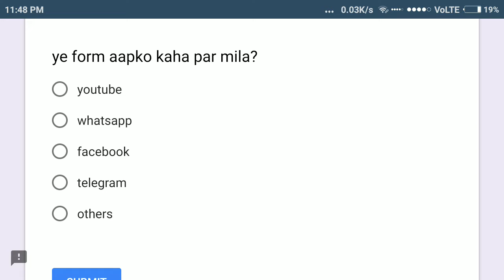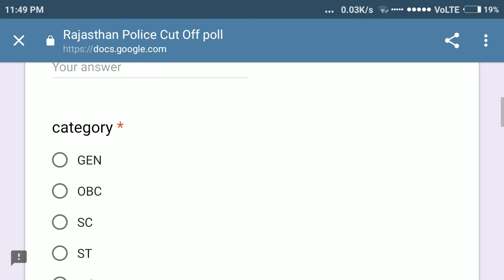Rajasthan Police Paper Cutt Off Poll !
फॉर्म को सबमिट करने के बाद ज्यादा से ज्यादा Share करें। ताकि सटीक cutoff का अनुमान लगाया जा सके